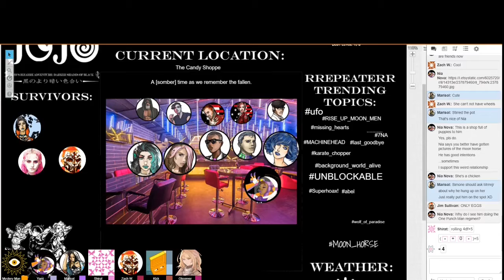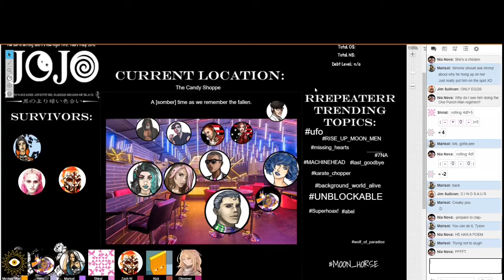End of the Street Styler Memorial service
Simone swaps notes with Jahseh, Jason gets defeated, Tyson's speech gets a touch cut off at the end, but you can hear the rest in the next cut :D